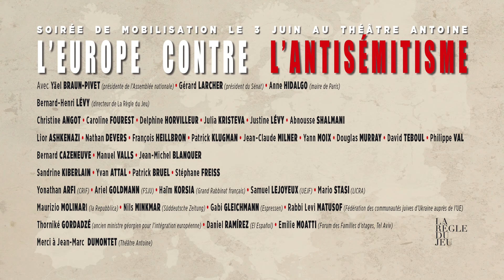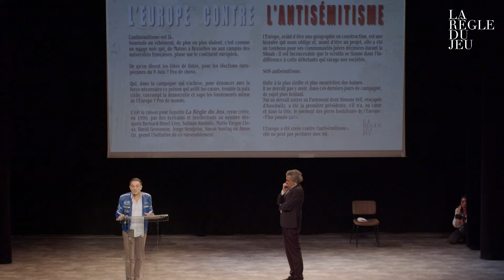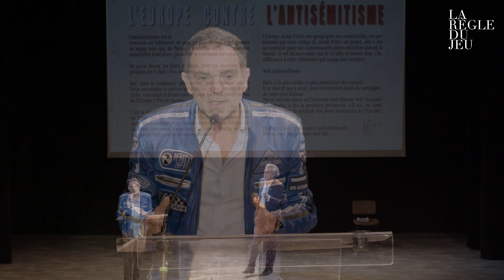L’Europe contre l’antisémitisme : Yann MOIX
Soirée de mobilisation organisée par La revue LA RÈGLE DU JEU, le 3 juin 2024, au Théâtre Antoine avec :